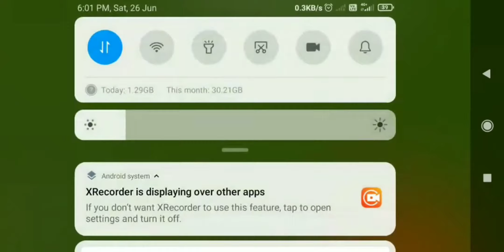how to make a irongolem ( step by step cyber ff